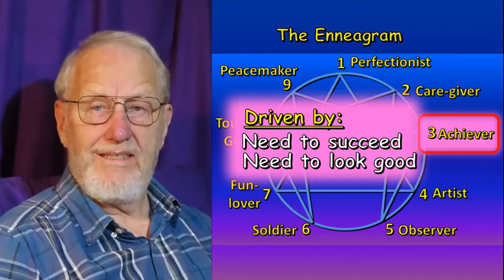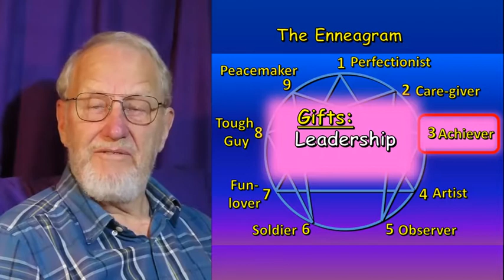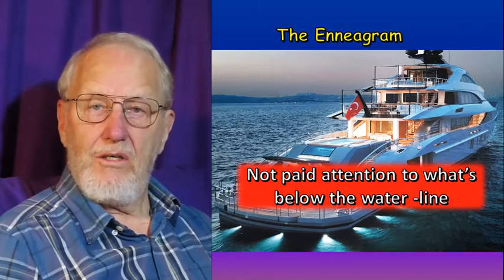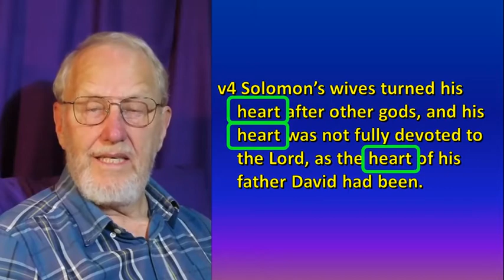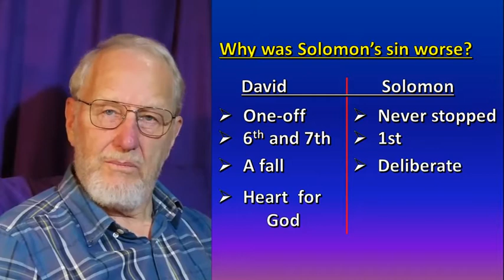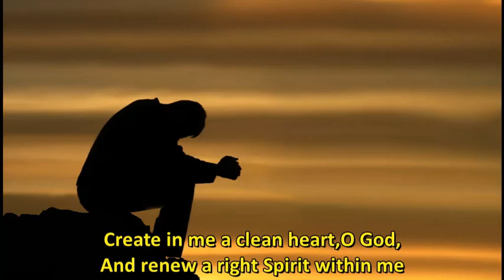#18 - Why did Solomon fall? - I Kings 11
Solomon's besetting sin was not women. Watch to find out what it was.